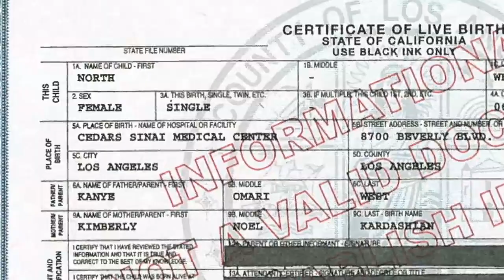Baby North West: Birth certificate confirms Kimye's baby is called North West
The birth certificate of Kim Kardashian and Kanye West's first child has confirmed the couple have named their daughter North West. The Los Angeles County birth certificate, obtained by TMZ, says North was born at 5.34am on the 15th of June at the Cedars-Sinai Medical Centre.

Baby North was born several weeks early but KK's sister Khloe has said that mother and baby are healthy. Report by Andrea Lilly.

More entertainment news from The Showbiz 411:
Brad Pitt shows fans the love at World War Z premiere
Britain's Got Talent's Francine Lewis impersonates Sharon Osbourne and Katie Price
Exclusive Victoria Beckham interview from the Glamour Awards; talks David Beckham and USA